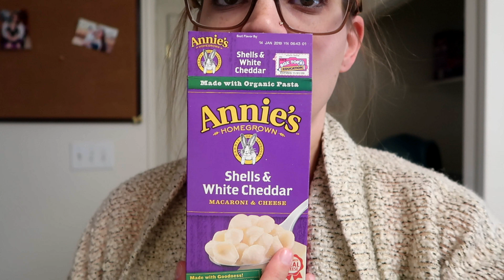BREAKFAST BY MYSLEF?!? September 27th, 2017